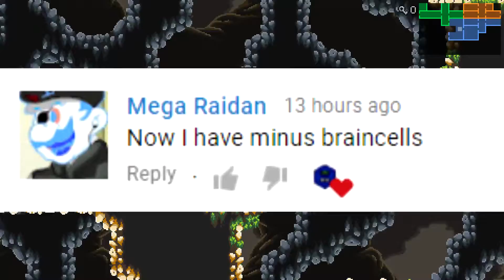Monster Sanctuary | EGGS FOR EVERYONE Part 3 | Let's Play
As the youngest heir of an ancient bloodline of proud Monster Keepers, you step out into the world to follow in your ancestors' footsteps. You will gather a party of monsters to grow and train. Meanwhile, a series of unsettling events worries the experienced Keepers of the Monster Sanctuary. This is the beginning of a journey to unravel the cause of this mystery that threatens the peace between humans and monsters.

Monster Sanctuary is the idea of combining monster collecting, turn based combat and metroidvania-like exploration. Any monster you encounter can become a part of your own party. Additional monsters provide a lot of tactical options in combat or allow you to overcome certain obstacles to explore new areas.

Every monster has a unique skill tree. This lets you individualize your monster to pursue different strategies. Feeding and equipping your monsters to improve their stats further emphasizes this aspect.

The combo system gives additional depth to the combat. Each individual hit increases the damage of the next moves within the same combat turn. The loot system challenges you to find the quickest and most efficient way to end a battle - rewarding you with better loot. Grind and find the best combo to earn the rarest monster eggs!